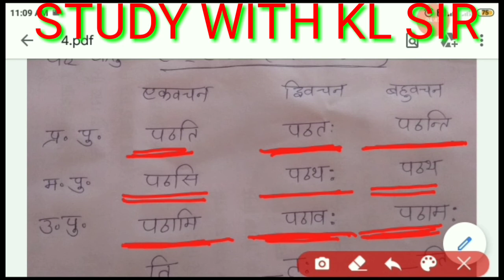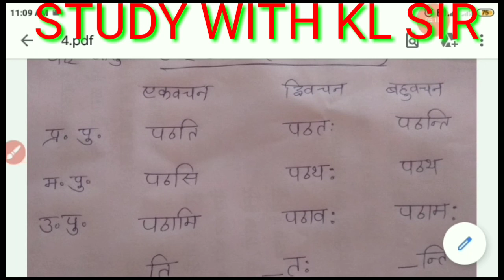sanskrit lakar yaad karne ki trick,लकार संस्कृत व्याकरण,लकार याद करने की ट्रिक,lakar in sanskrit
sanskrit lakar yaad karne ki trick,लकार संस्कृत व्याकरण,लकार याद करने की ट्रिक,lakar in sanskrit,,लकार संस्कृत व्याकरण,लकार याद करने की ट्रिक,lakar in sanskrit,लकार कितने प्रकार के होते है,लकार किसे कहते है,लकार परिचय,lakar in sanskrit trick,lakar in sanskrit class 10